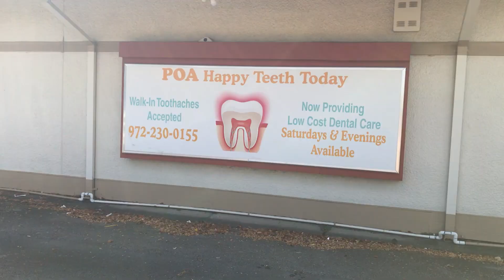Braces Update #5 | 1 year & 4 Months Update & My Teeth Went Back Crooked?!!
Heyyyyy loves!! I know this video is LONG overdue, but life has been hectic. I'm going to be a mom in only a few short weeks and life is flying by faster than I can keep up! I really hope y'all like this video! Currently, I've had my braces now for 1 year & 6 months!!! Crazy!

Update on my braces since October: It took only 2 weeks for my front teeth to shift back into place, which is a blessing! No more teeth sensitivity and I can't wait to show y'all how my teeth continue to progress!!

 ** Watch in 720/ 1080 HD for the best quality!!! **

Let's be social media bffs:
 Beauty Instagram: everydayglamwithelizabeth
Main Instagram: elizabeth_laurennn